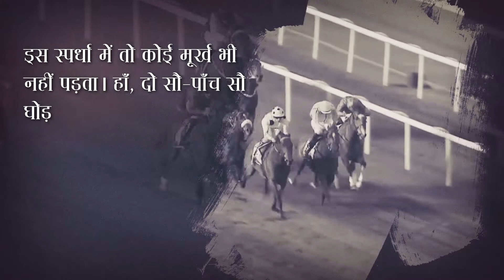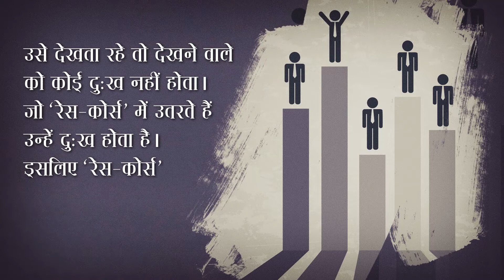ईर्ष्या का उपाय क्या करें? | In Hindi | How to deal with the feeling of being Jealous | Pujyashree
दूसरों के प्रति जलन, ईर्ष्या और हीन भावना क्यों होती है? इन सब से छूटने के लिए हम क्या उपाय कर सकते है?